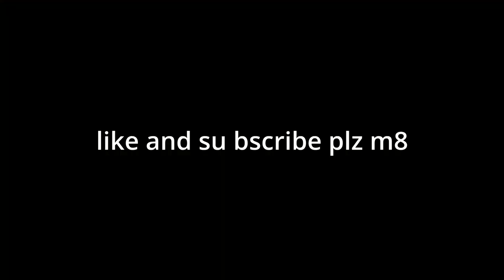tony hawk cs 2 skok z budynku misja nie do zrobienia a jednak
jak sam tytul mowi jestem czlowiekiem wiele talentow a skoki z nozem to jeden z nich